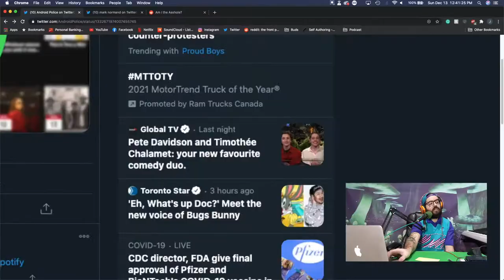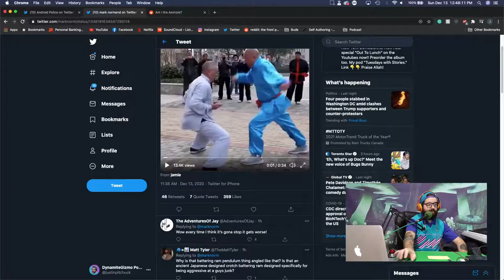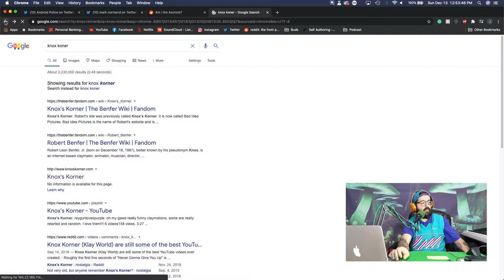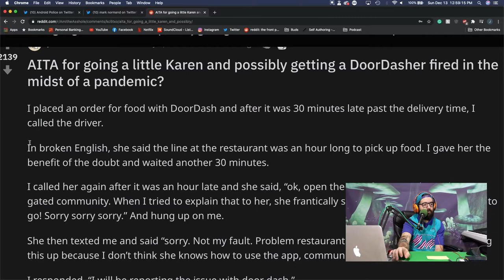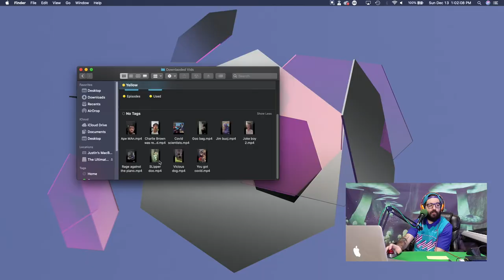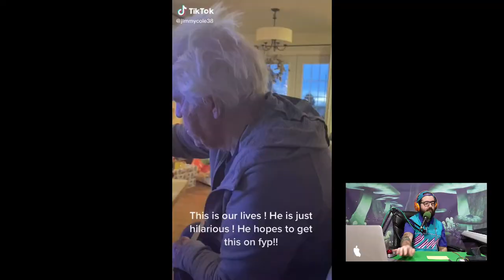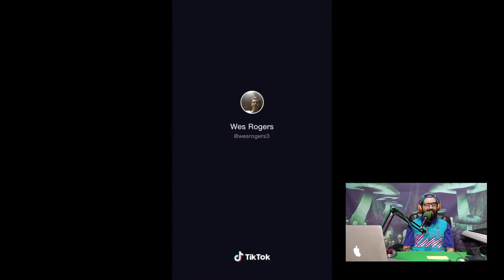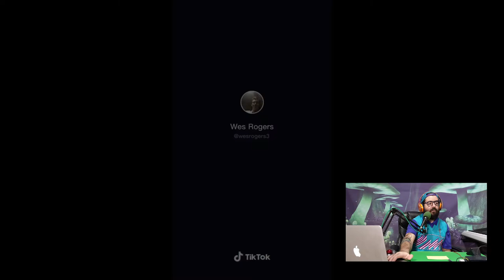Oh, The Turkey's Too Dry for You? - The DynamiteGizmo Podcast Ep.#181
Todays Episode:
- AITA
- CyberPunk (JK lol)
- Tik Toks
- Beegle

My Channels -